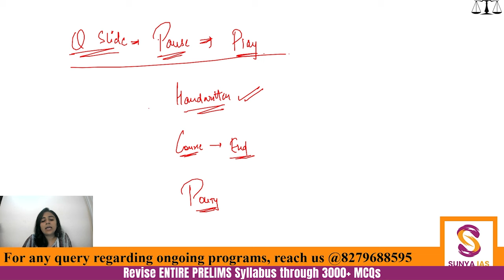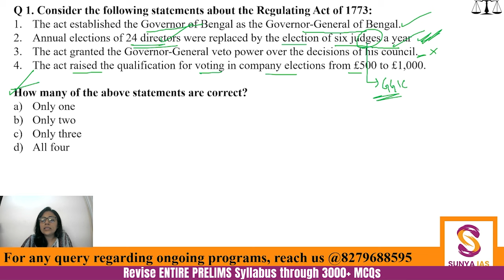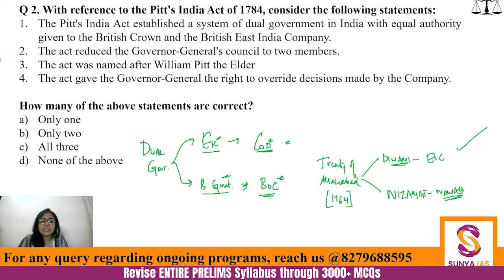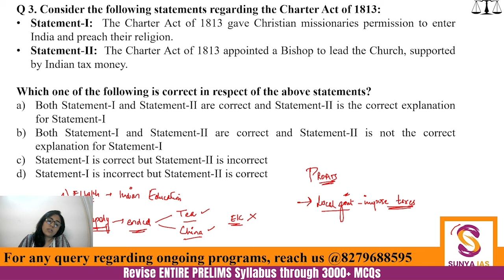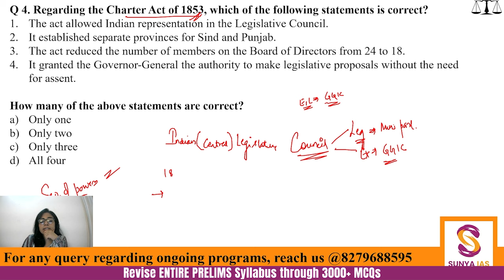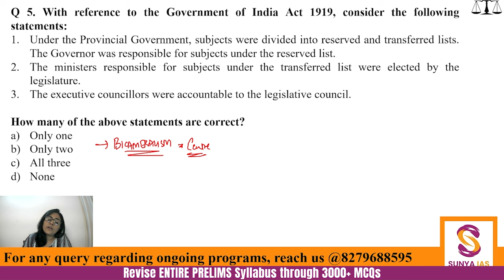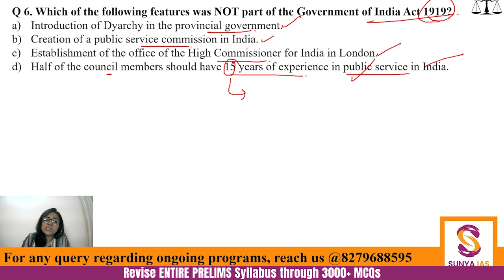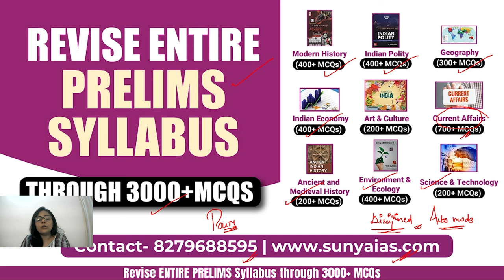L1 | Historical Background | Revise Polity through 400+ MCQs | Chapter-Wise | M Laxmikant | SunyaIAS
Welcome to Sunya IAS, a trusted source for in-depth analysis of UPSC Static and Current Affairs coverage. In today’s discussion, we are happy to begin our initiative, 'Revise Entire Prelims through 3000+ MCQs,' which has been designed to enhance your UPSC Prelims preparation by covering the entire Prelims syllabus through 3,000+ MCQs.

In this series for UPSC Prelims 2024, we will cover the entire syllabus through Multiple Choice Questions (MCQs), mirroring the exam format. The dynamic nature of UPSC exams, especially since 2023, demands a comprehensive knowledge base. Traditional study methods may fall short  and to address this, we have introduced a unique approach – Revise Through MCQs.

👉 This present series focuses on Indian Polity, following the index of M. Laxmikanth text book. Today's topic: Historical Background, and we'll continue through the book in subsequent videos.

Join this comprehensive course, "Revise through Laxmikant: 400 MCQs [Chapter-Wise]," for a thorough revisions of Indian Polity. We've carefully framed 400 Multiple Choice Questions aligned with each chapter of M. Laxmikant text book. It will help immensely for UPSC aspirants and those aiming for a solid understanding of Indian Polity, this program ensures a focused and efficient revision. Enhance your preparation with this valuable resource designed for clarity and simplicity.

1. Better retention: Practicing Chapter-Wise MCQs helps in better retention.
2. Comprehensive coverage: The course aims to cover almost every important topic through questions.
3. Strategic learning: Better correlation of topics is achieved through chapter-wise, theme-wise, and topic-wise MCQs.

Features of this program:
1. We will be providing both questions & solutions PDFs [Downloadable and Printable]
2. Video discussions for all questions (excluding current affairs) will be available on YouTube to help you with revisions along with question-solving tricks.
3. MCQs are framed from standard and most useful sources, following the latest patterns..
4. Detailed and relevant explanations are included to provide clarity on topics.

1. Notes for UPSC CSE 2024
2. Prelims Test Series 2024

👉 Optional Papers:
To boost your chances of excelling in the Mains examination, it's essential to assemble an exceptional team for your optional subject.